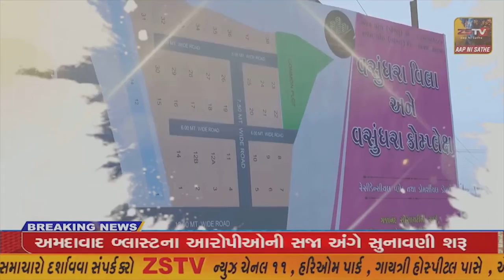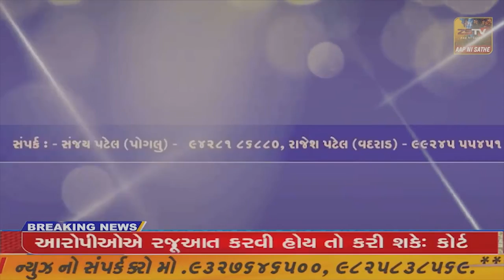પાવાગઢ ખાતે માતાજીના દર્શનાર્થે આવેલા પાદરાના ઇસમ એસટી બસમાંથી મૂર્ત હાલતમાં મળી આવ્યા.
પાવાગઢ ખાતે માતાજીના દર્શનાર્થે આવેલા પાદરાના ઇસમ એસટી બસમાંથી મૂર્ત હાલતમાં મળી આવ્યા.//ZSTVNEWS//